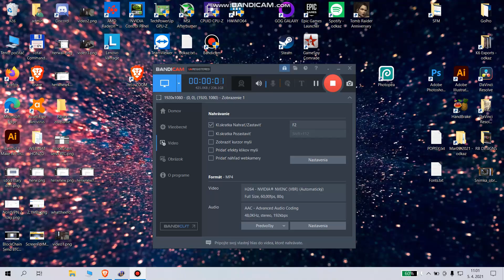How to play Unreal Tournament 2004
Just a quick'n great gameplay of UT2004. Superlaggy warning. Lots of headshots.